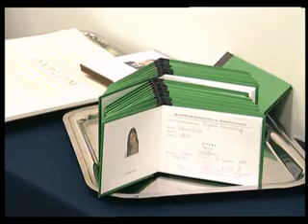Inauguracja roku akademickiego 2008/2009 w Akademii Humanistycznej im. Aleksandra Gieysztora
To już 15 inauguracja roku akademickiego w naszej Uczelni!